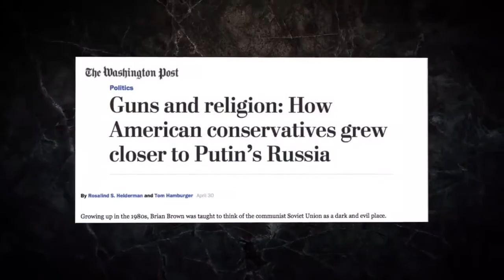NRA goes after Washington Post !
NRA goes after Washington Post "Journalism Dies at the Washington Post